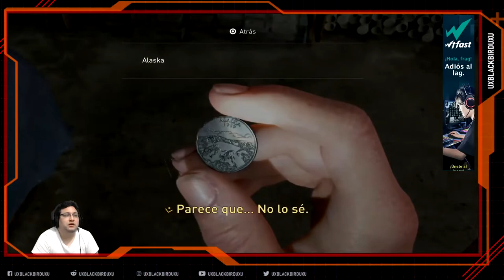THE LAST OF US 2 | Cap 28 | En Español | Sobreviviente | Abby Mi Vida